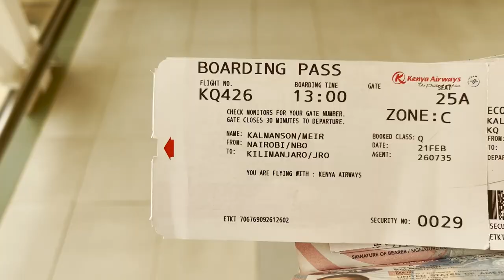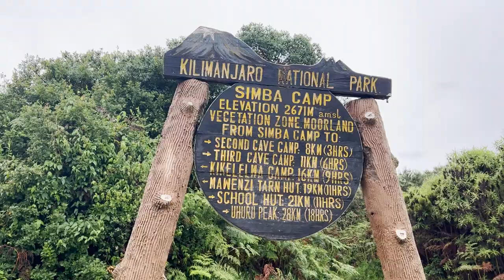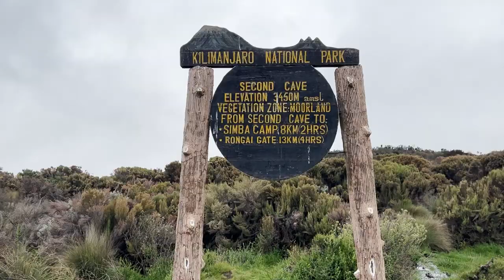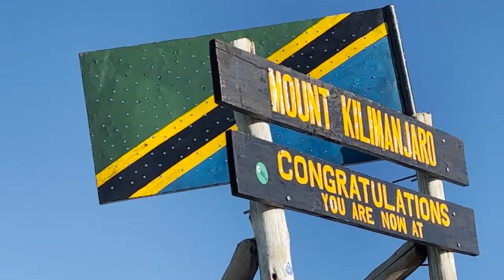Climbing The TALLEST Mountain in Africa (Mt. Kilimanjaro Vlog)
Mount Kilimanjaro has been on my bucket list for the longest time and to be able to climb Africa's tallest mountain with friends and for an organization that I love ( Friendship Circle) this adventure was that much more EPIC!

Say Hey!

Interested in climbing Mt. Kilimanjaro?

Thank you Team Friendship for putting together this life changing adventure!

Climbers:
Chanania Steinmetz
Ari Denburg
Shlom Denburg
Avrum Weinfeld
Chaki Vogel
Meir Kay

Thank you to the local team of porters, cooks, and guides who made this adventure that much more comfortable and enjoyable.
Jackson Joshua
Machu Simba
Felix Munisi
Kennedy
Amosi
Seba
Amosi Ngowo
Salimu Juma
Joseph Lavda
Jackson Mungure
Patrice Marco
Mathayo Izrael
Richard Temu
Jamali Mushi
Godson Nkya
Adamu Masawe
Alex Muro
Benjamin Steven
Emanuel Mwanga
Suleyman Rajabu
Edward Temba
Deodatus Mmumi

Filmed/Edited: Meir Kay

Photography: Chaki Vogel